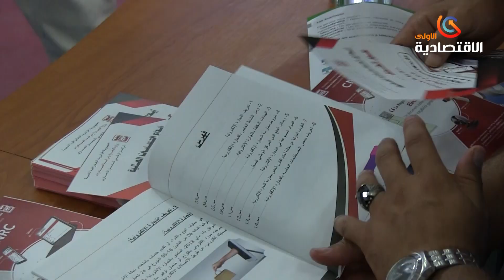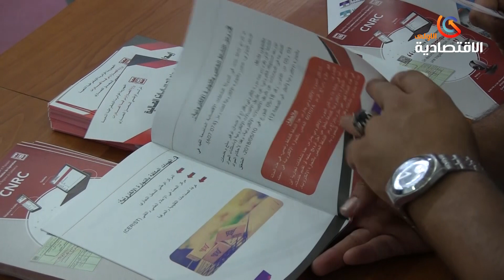صالون التجارة والخدمات الالكترونية : 2500سجل تجاري الكتروني بالتجارة الإلكترونية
قناة الاقتصادية الأولى
التردد: 11488
الترميز : 27500
معامل الترميز : 7 / 8
الإتجاه : أفقي
قمر نايلسات
موقع ويب: